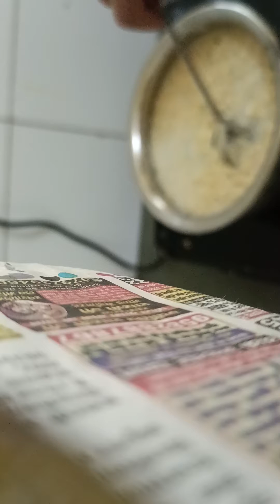rayta banane ki sabse saral recipe 🙏